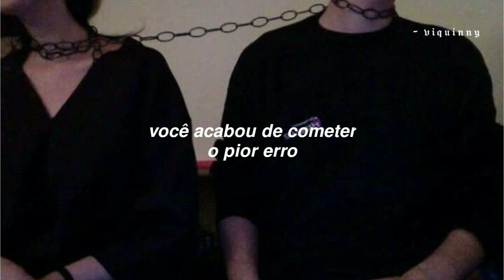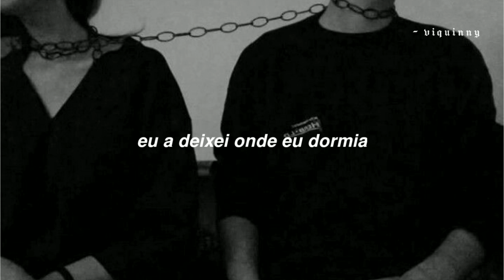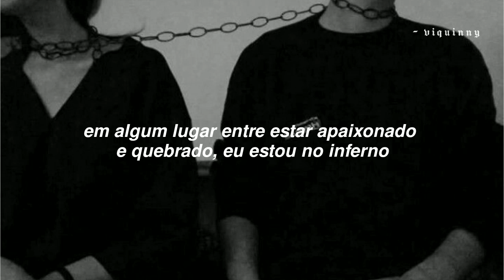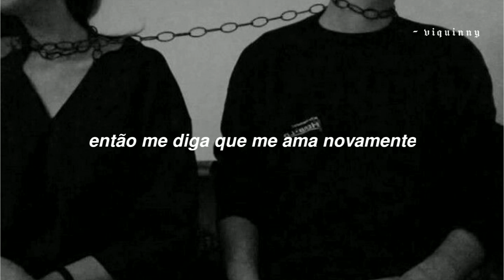eu quero ser o seu amante, eu não quero ser seu amigo